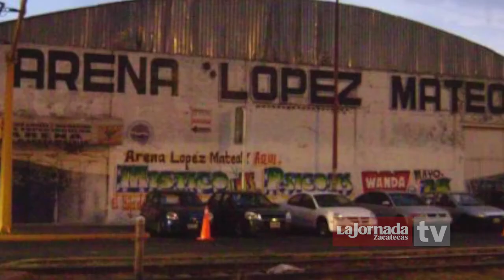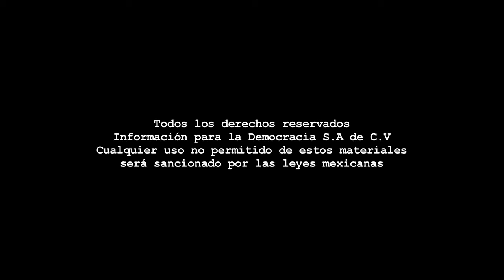Entrevista Perfiles - La Matatena/Banda mexicana pionera de la escena SKA nacional.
Dirección Gral.: Carmen Lira - Dirección Zacatecas: Raymundo C. Vargas - Coordinación: Carlos Navarrete - Cámara y sonido directo: Miguel Nuñez - Reportero: Rafael de Santiago - Edición audiovisual: Odín Salinas.